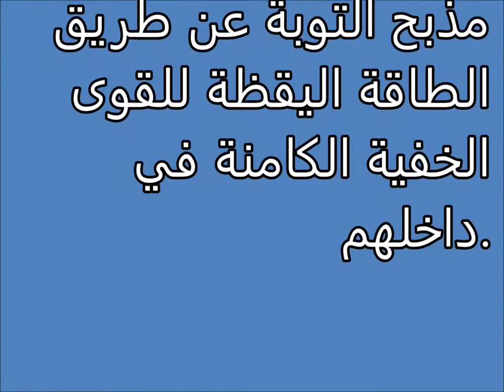تفسير الاحلام الله تعالى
تفسير,
ابن سيرين,
تفسير احلام ابن سيرين,
تفسير حلم,
تفسير الاحلام للامام الصادق,
مفسر الاحلام,